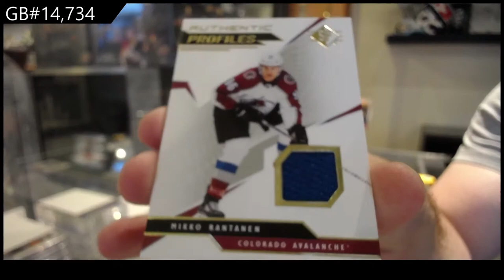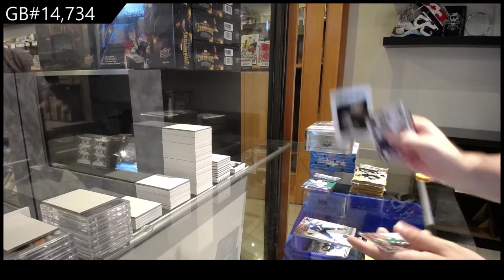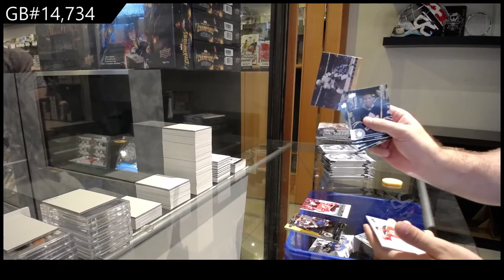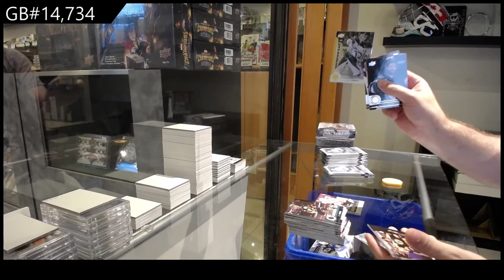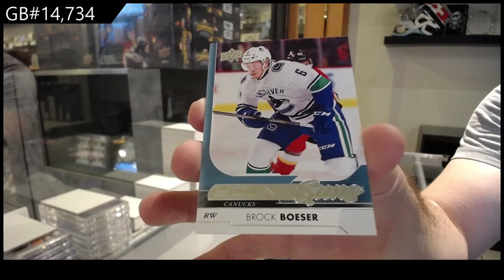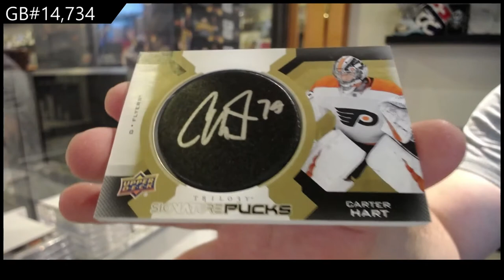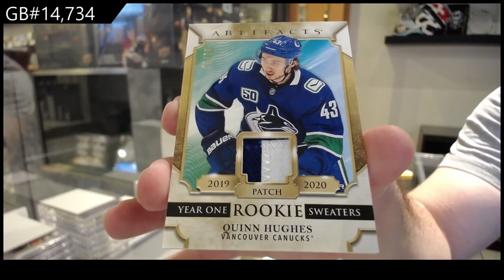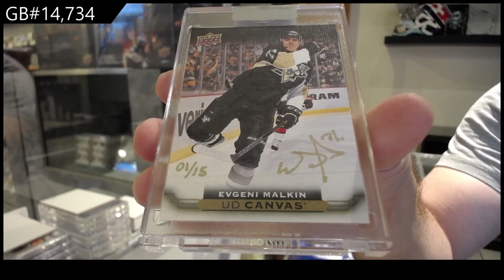7 Box Mix Hockey Break With BuyBacks - C&C GB #14,734